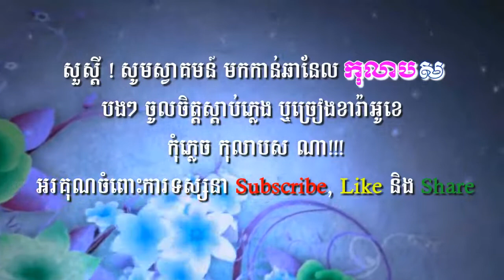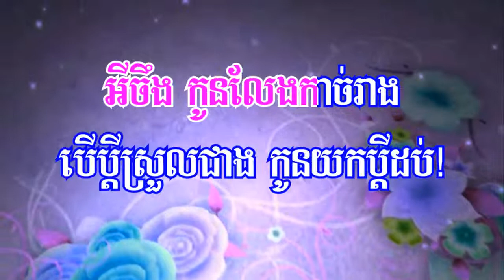រ៉ាប៊ី ចង់បានប្ដីដប់ ភ្លេងសុទ្ធ Jong Ban Bdey Dob Kolabsoor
Hello, Welcome to Drone Pro YouTube Channel.
My concepts of making videos by or compiling ingredients and make a new enjoyable video are also my favorites parts of this channel.

Below link is the most popular videos of my YouTube Channel Drone Pro: